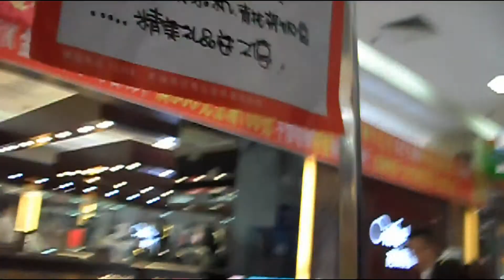October Tide Girls 十月潮女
Watch tide girls shopping, working out  & walking.
The video from GanJiangLaoMa.